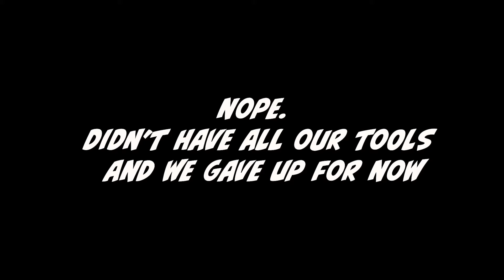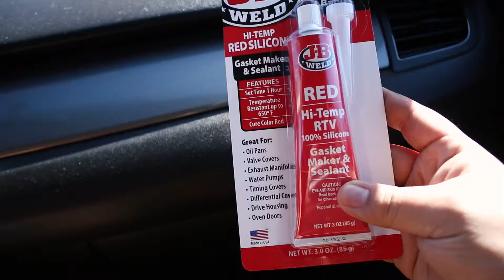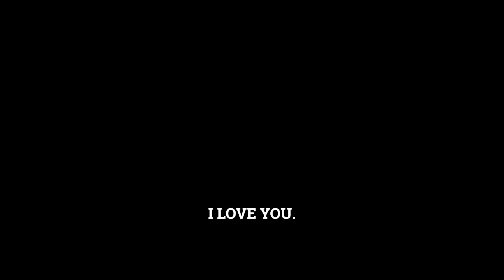Can We Fix This Old C10 Truck? / Ep.11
This week we work on a c10, reinforce the kswap e30, and other random stuff. Check it out!

We post once a week for STREET FIEND SUNDAYS!

stickers re-stocked and shirts up now!